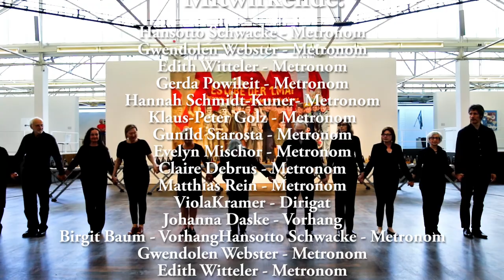Poeme Symphonique pour 100 Metronomes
Probe für "Poeme Symphonique for 100 Metronome (1962)" von György Ligeti
im Ludwigforum, Aachen

mit:
Hansotto Schwacke - Metronom
Gwendolen Webster - Metronom
Edith Witteler - Metronom
Gerda Powileit - Metronom
Hannah Schmidt-Kuner - Metronom
Klaus-Peter Golz - Metronom
Gunild Starosta - Metronom
Evelyn Mischor - Metronom
Claire Debrus - Metronom
und Matthias Rein - Metronom
ViolaKramer - Dirigat
Johanna Daske - Vorhang
Birgit Baum - Vorhang